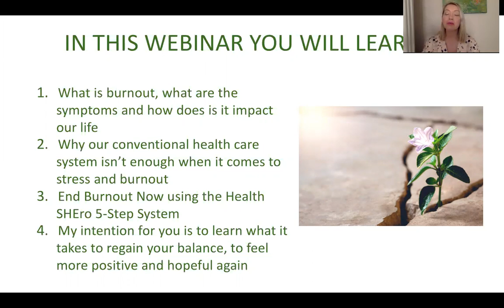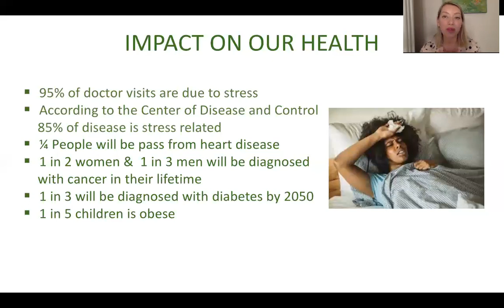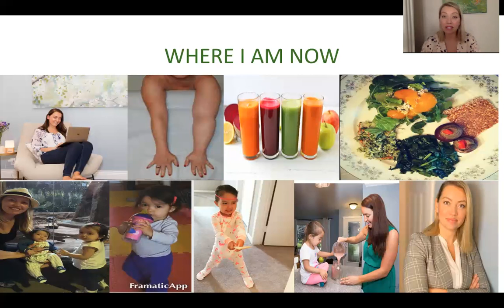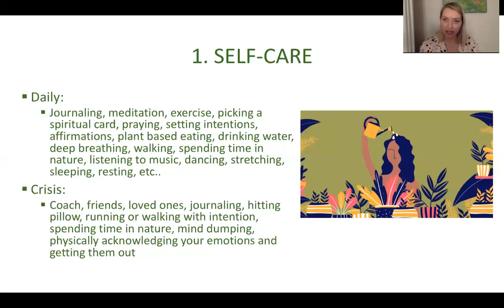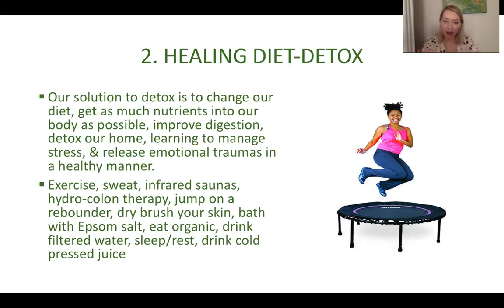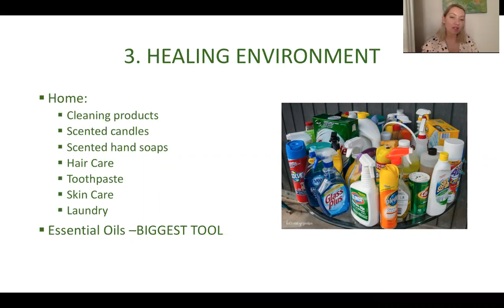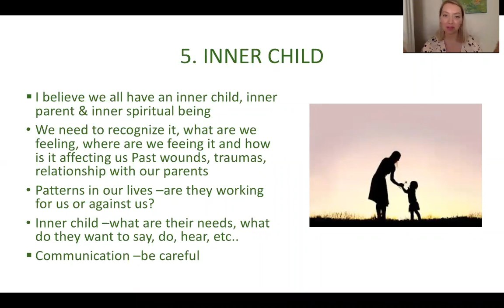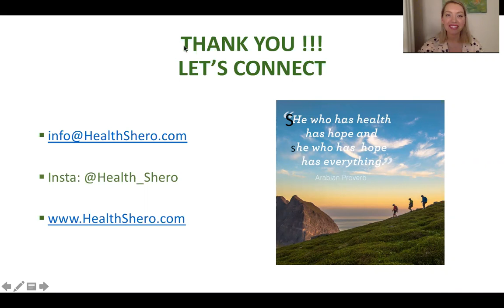End Burnout Now Masterclass